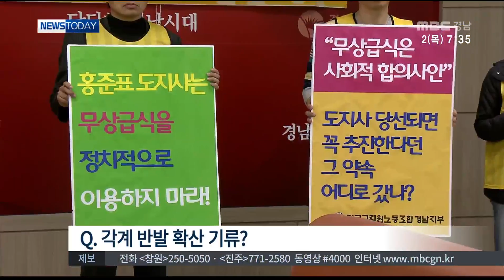MBC경남 뉴스투데이 2015 04 02 전국 최초 무상급식 중단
홍준표 경남도지사의 예산 지원 중단으로
경남의 무상급식이 어제부터 유상으로
전환됐습니다.

그 동안 무상급식 혜택을 받았던 도내 학생
22만 명이 이달부터 급식비를 내야 하는데요

자세한 소식 취재기자와 함께 합니다.

윤주화 기자!

Q1. 다섯 달에 걸친 무상급식 갈등이 해결되지
못하고 결국 무상급식이 중단됐어요?

Q2. 당장 학교 현장 혼란이 빚어지고 있다구요

Q3. 일선 교육현장의 혼란을 보면서
경남 교육의 수장인 박종훈 교육감,
참담하다는 심정을 밝혔던데요

Q4. 각계 반발도 확산되고 있죠?

Q5. 전국 최초의 무상급식 중단, 그리고 파장
만만치가 않은데요 경상남도 입장 변화는
없나요?

Q6. 그런데 정작 일선 시군에선 이 사업이
골칫거리로 인식되고 있다면서요?

MBC NEWS 윤주화, 오정남, 이윤선